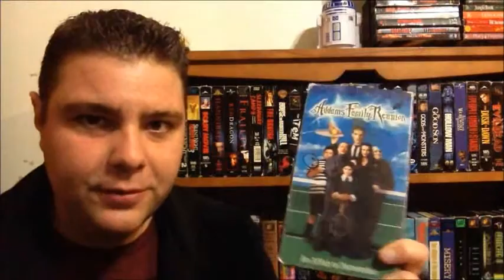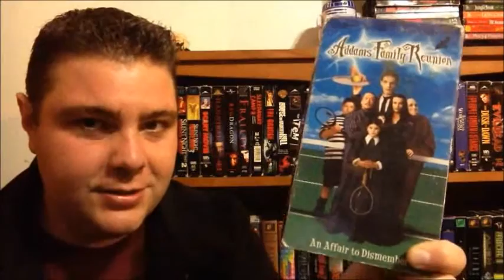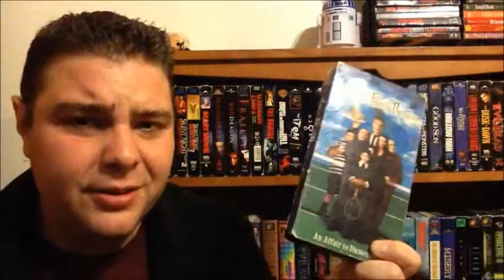ADDAMS FAMILY REUNION (1998) Movie Review